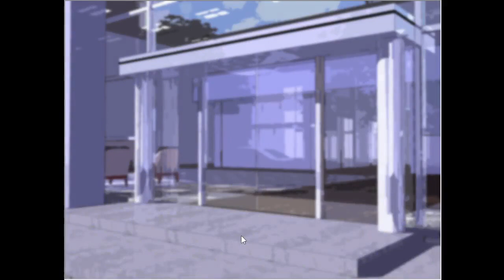現実主義だけでなく無邪気な勢いも大切だったりして【バカ部＃14】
『バカ部』の部活動を楽しめるかと思ったら、外で突撃企業インターン的な展開になりました。

【概要】
遠くて近い未来。突然変異で獣人という新しい種族が誕生し、気付けば世界の人口は大きく変動していた。
世界の大半を獣人が占め、人間は希少な種族へと変化してしまった。
人間という人種を理由に中学時代を虐められて過ごした主人公は
自分自身を変えようと選んだ獣人だらけの高校で、
ひょんな事から『バカ部』という部活に入る決意をする。
バカ騒ぎして皆を楽しませる事を目的とした部活で日々を過ごし、主人公は何を思うのか――。

【概要】
ゲーム実況者として活動しているケモナーのアビ鷹と申します🦅
元気とアホさ全開でYouTube活動に臨んでます！
主にRPG・ケモノゲーム・卓球・デジモンカードのコンテンツを取り扱っています！

①RPG
　『テイルズ』シリーズが大好きです！次世代機を購入できなかった頃に一時離れてしまいましたが、結局はファンとして戻ってきました(笑) テイルズだけでなく、色々なRPGもプレイしていきたいなと思っています！ちなみにRPG実況プレイについては、『配信』形式でプレイしていまして、Vtuber時代の身体も使って配信しております！

②ケモノゲーム
　ケモナーとしてテンション爆上げで萌え萌えしながら、ケモノ(獣人)がメインで登場するようなゲーム実況プレイをしております！ケモノが出るならジャンルは問いませんが、個人的にストーリーがあるゲームが好きなので、ストーリーがあるケモノゲームをプレイしております！こちらは主に動画投稿で実況プレイを投稿しております！

③卓球
　中学生の頃から現在まで、裏裏カットマンとして卓球をしております！試合動画を撮れてようやく投稿できるので更新頻度は低いですが、時々観てくれたら嬉しいです！試合動画が撮れない時期は雑談系動画で卓球ネタを取り扱うこともあります！

④デジモンカード
　ニワカなりにデジモンが好きなので、ぼちぼちデジモンカードをやっています！残念ながらお金があまり無く、身近な対戦相手も少ないので、更新頻度は低めです・・・。けどデジカ動画を投稿した際は観てくれたら嬉しいです！

そのほか、雑談動画・雑談配信・講座系動画などなど、気分で時々色々なこともしております！　興味を持ってくれたらぜひ、ケモナーのアビ鷹をよろしくお願いいたします！🦅